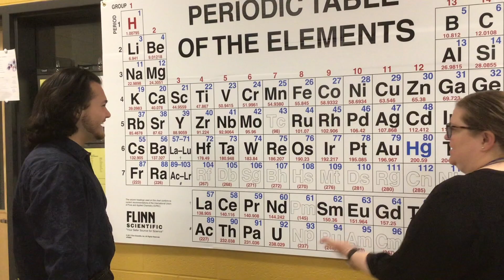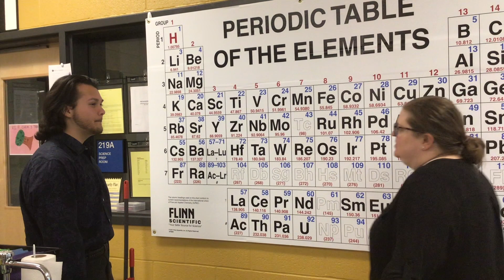MAHS March 2023 Student of the Month - Ayden Harper